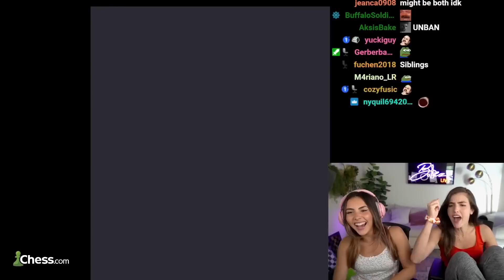The Botez Sisters Officially Broke Up!!!